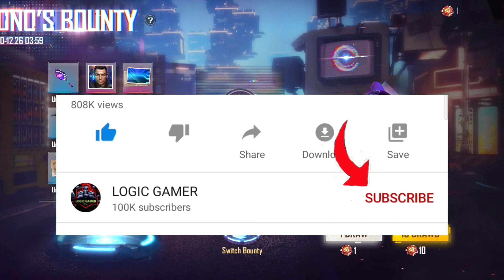HOW TO UNLOCK ADVANCE BOUNTY IN FREE FIRE | ADVANCE BOUNTY CHORONO EVENT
°°°°°°°°°°°°Garena free fire Singapore °°°°°°°°°°°°°°°°°°°°°°°°°™™°° Garena free fire Thailand °°°°°°°°°°°°°°°°°°°°°°°

About me :-
IGN = LG~HyperKing
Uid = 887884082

Logic Gamer is here to helping you for every new event , new update , tips & tricks video of garena free fire with loud volume ..

LOGIC GAMER

Free fire India ka battel royal